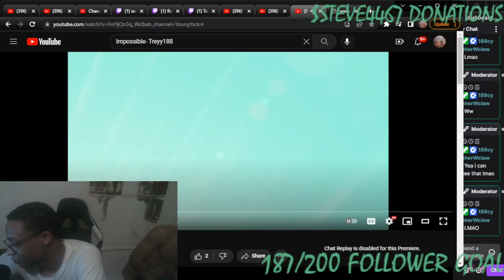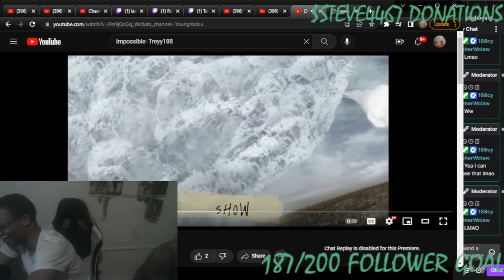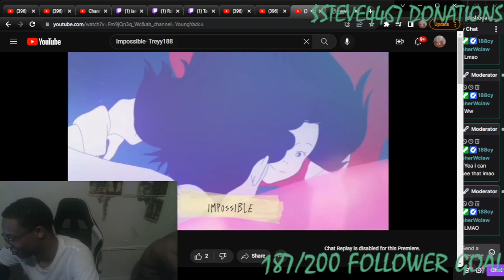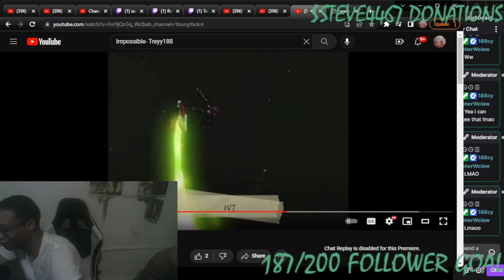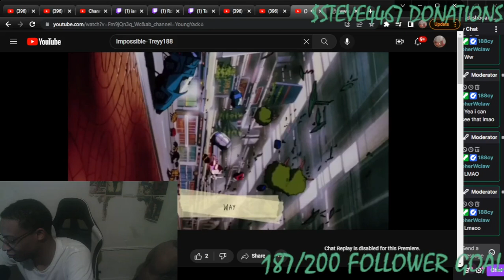CRAZY FLOW SWITCH - Impossible - Treyy188